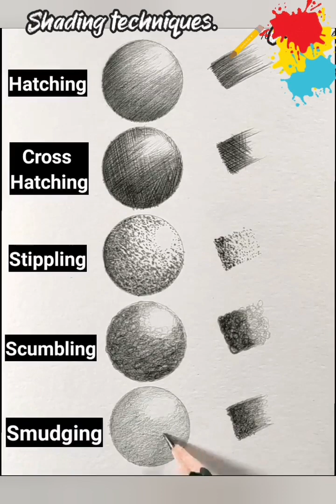shading techniques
Psv